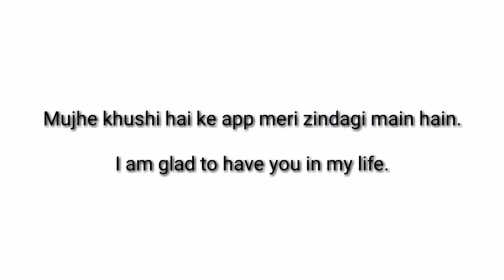One mind-blowing sentence for daily use "Related Gald" English to Hindi